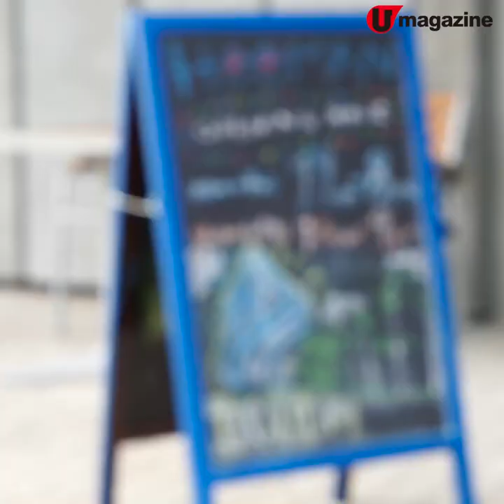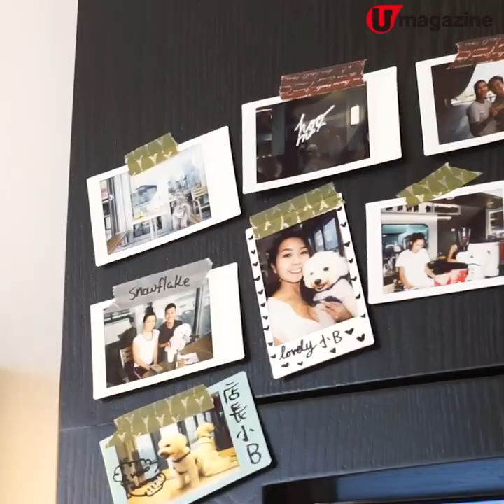狗奴必 check！西九全維港景 cafe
呢期喺 ig 打卡度好高有呢間新開 cafe, 舖頭喺西九文化區的藝術公園，對正 180 度維港景。這裏 pet friendly ，喺隔離草地同狗主子放完電，鏟屎官可以帶埋狗仔一齊嚟 hea。

【INFO】
HOOMAN By The Sea
地址：西九文化藝術公園 GF-07
電話： 67490777
營業時間： 星期一至五 10am - 8pm、星期六、日及公眾假期 11am - 9pm
全方位緊貼《U Magazine》社交平台